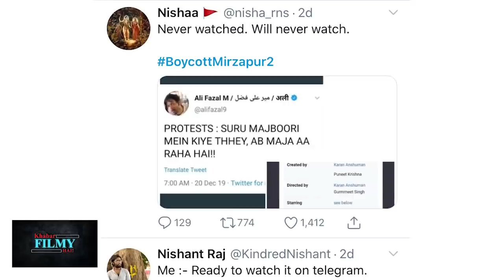Mirzapur 2 में इन चेहरों की हो सकती है एंट्री,कौन लेगा Guddu Bhaiya का बदला, Mirzapur का बड़ा सस्पेंस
Amazon Prime पर Mirzapur 2 की डेट अनाउंस हो गई है. इस बार इस सीरीज में बहुत सारे बदलाव देखने को मिलेगें. इसके अलावा कई और नए कैरेक्टर्स भी जुड़ रहे हैं. कौन हैं वो सारे एक्टर्स जानने के लिए देखिए ये पूरा वीडियो.